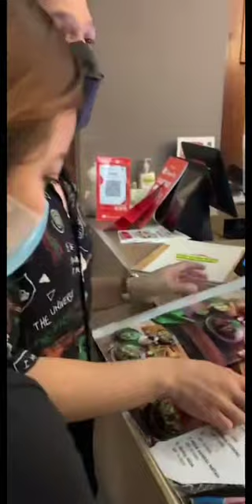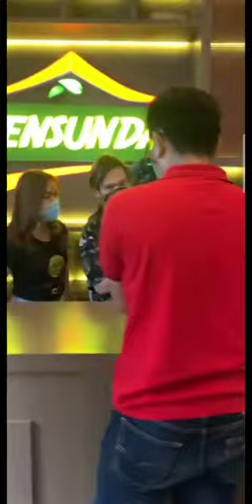March 21, 2021